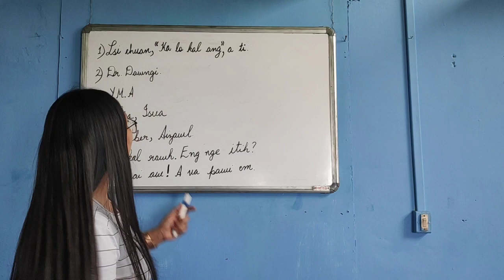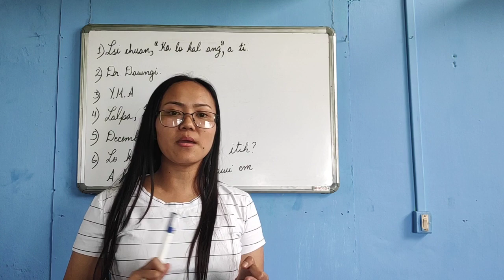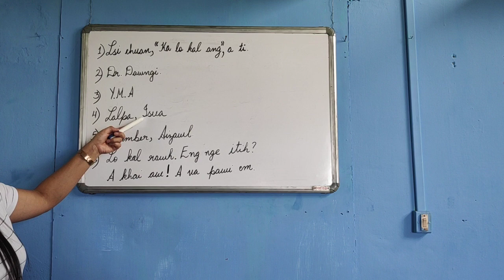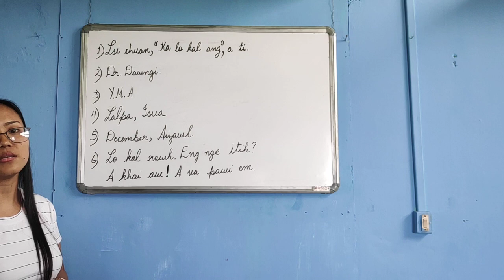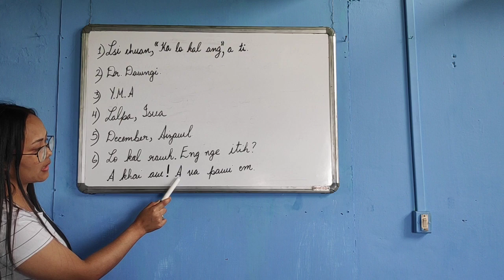Class IV Mizo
This is for the students of Don Bosco School,, Mission Veng, Aizawl, Mizoram for their upliftment in education during Lockdown of the pandemic COVID-19